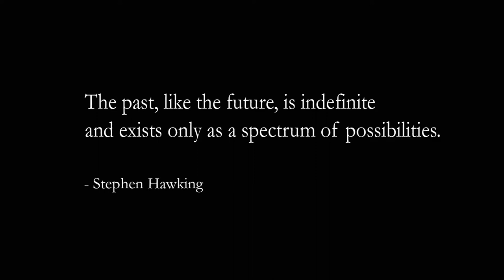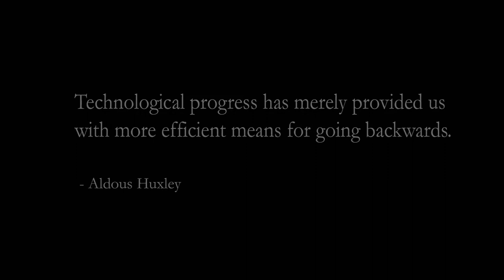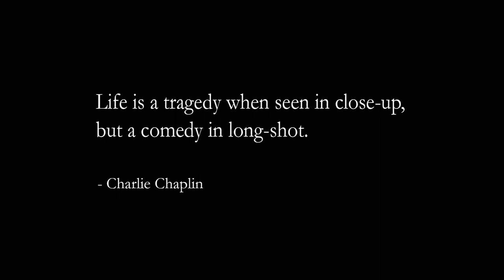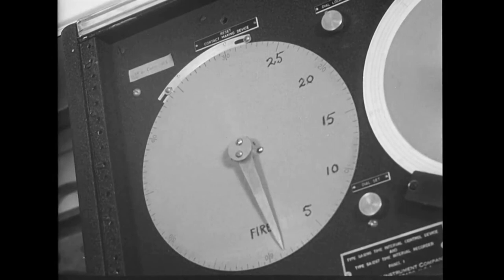Epic Film Made From Stock Footage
As Johnny Depp said when he played Ed Wood, "Gosh, I could make a whole picture out of this stock footage!" And here you have my strange vision of stock footage and music. A bit of influence from "Koyaanisqatsi" most definitely. Music: "Time" by Hans Zimmer.